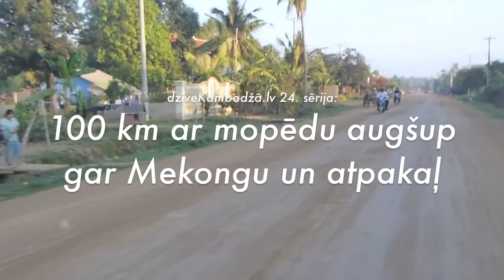dzīveKambodžā.lv - 24. sērija - ar mopēdu 100km augšup gar Mekongu